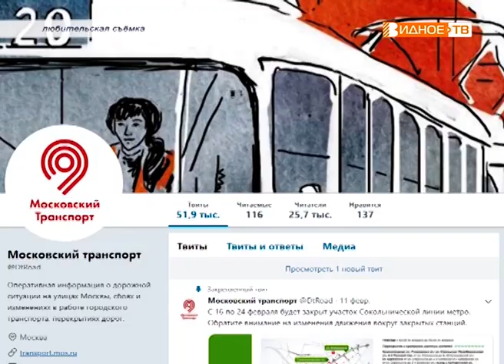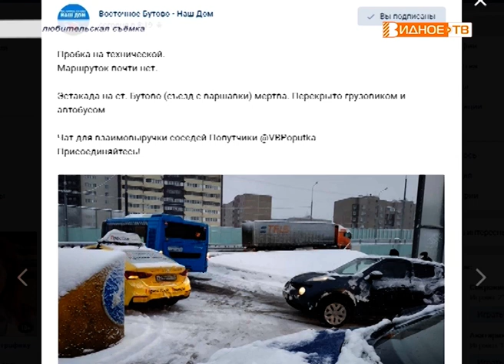"Мобильный репортёр" - последствия обильного снегопада